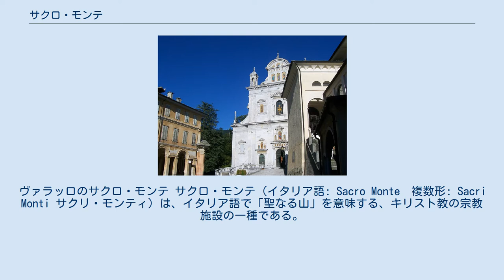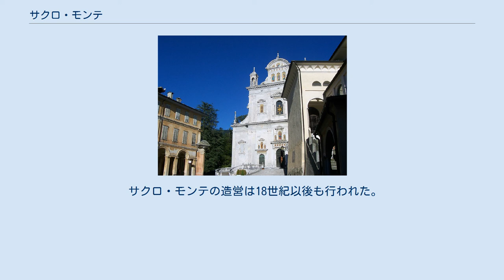サクロ・モンテ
ヴァラッロのサクロ・モンテ サクロ・モンテ（イタリア語: Sacro Monte　複数形: Sacri Monti サクリ・モンティ）は、イタリア語で「聖なる山」を意味する、キリスト教の宗教施設の一種である。
山の中に複数の建物を作り、聖書の物語を絵や彫刻で順に再現する。
これを巡って行くことにより信心を深めるという目的がある。
 サクロ・モンテの造営は、15世紀から16世紀にかけて、エルサレムやパレスチナへの聖地巡礼の代替として始まったといわれている。
当時エルサレムはイスラム勢力下にあり、巡礼はほぼ困難であった。
1480年頃にヴァラッロ（現在のピエモンテ州）に最初のサクロ・モンテ（ヴァラッロのサクロ・モンテ）が造営された。
その後、1535年のトリエント公会議の結論を受け、プロテスタントの宗教改革に対抗するため、ヴァラッロをモデルとしてサクロ・モンテの造営が行われた。
この時期に建設された、ピエモンテ州とロンバルディア州に存在するヴァラッロをはじめとした9つの物件から構成される「ピエモンテ州とロンバルディア州のサクリ・モンティ」が世界遺産に登録されている。
 サクロ・モンテの造営は18世紀以後も行われた。
しかし、このころの建築は宗教動機が薄れたデザインになっている。